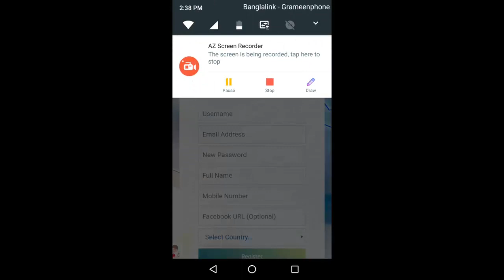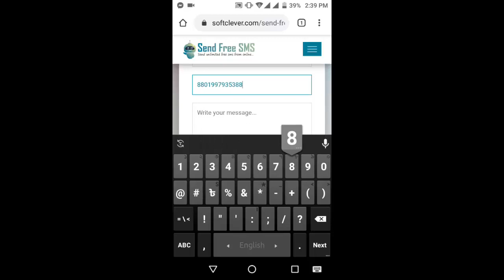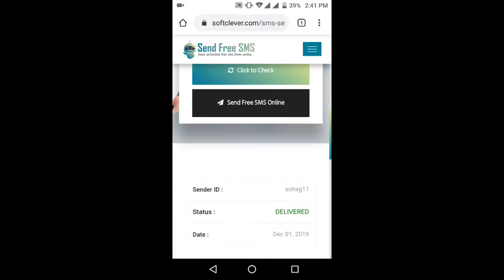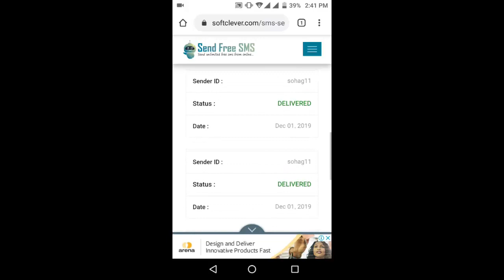আনলিমিটেড ফ্রি মেসেজ করুন যাকে খুশি থাকে নাম্বার গোপোন করে